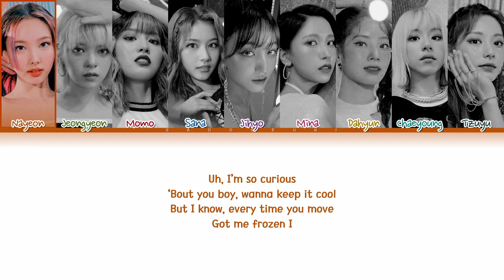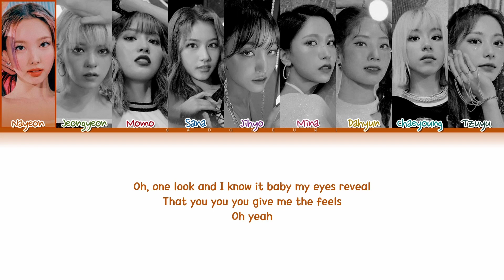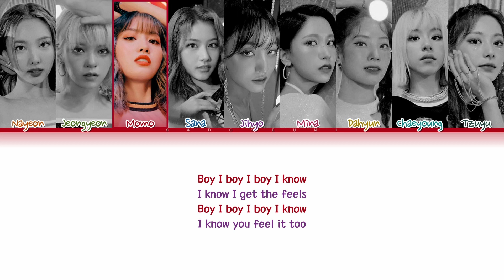TWICE (트와이스) 'The Feels' (Color Coded Lyrics)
! SONG REQUESTED !

╭・🎤・Artist: TWICE
┃・🎵・Song: The Feels
┃・👉・Album: The Feels